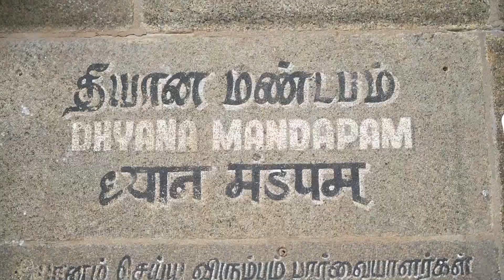నాటి వివేకానంద ఎదుట.. నేటి వివేకుడి ఓంకార ధ్యానం | PM Modi at Vivekananda Rock